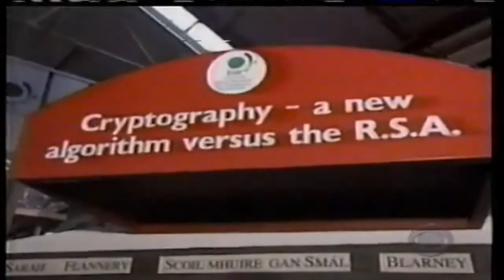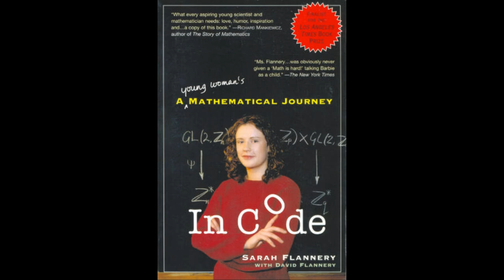In Code: A Mathematical Journey [Book Preview]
A book preview for In Code: A Mathematical Journey, written by Sarah Flannery.